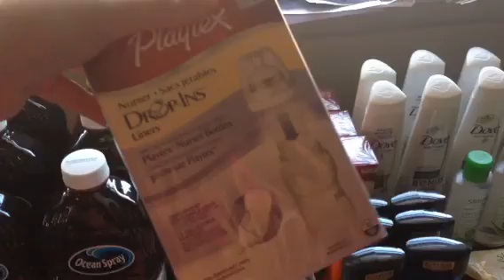Rite Aid Couponing Haul 3/22/14 to 3/28/15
Enjoy Your Last week at RITE AID!!

I purchased everything in this video.  All opinions are my own.